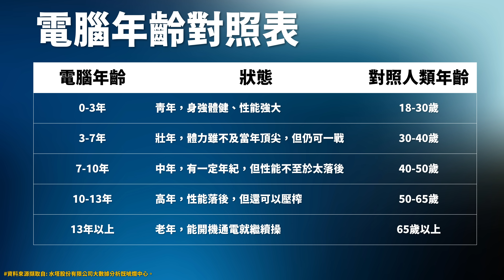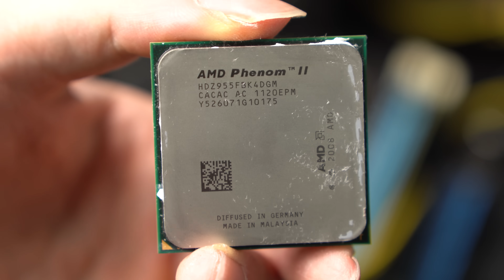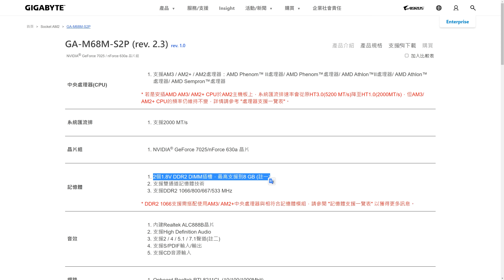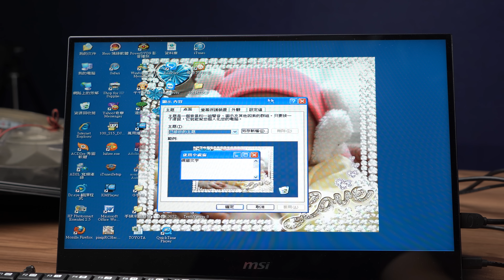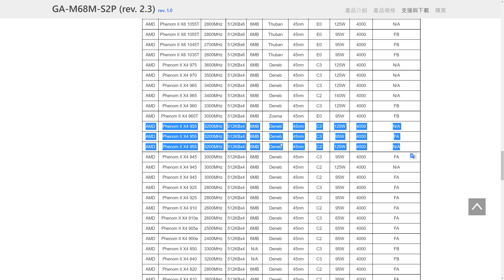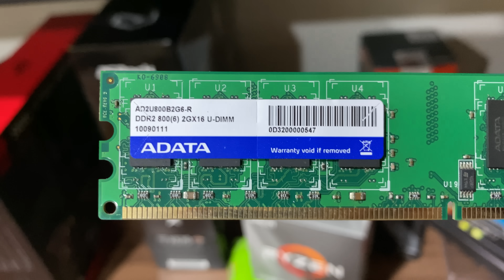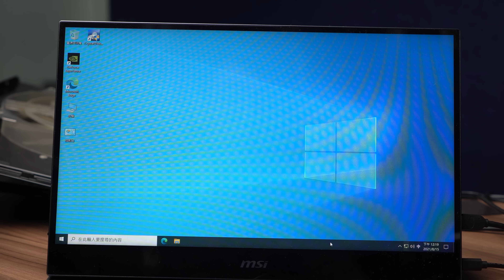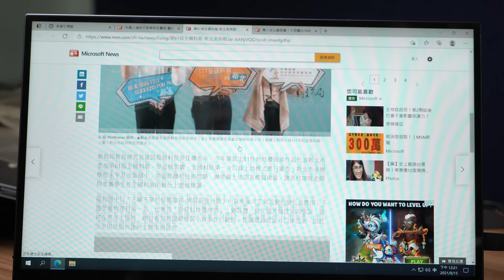【Huan】 幫朋友整理兩台老電腦! 硬體轉移、不規則花屏、無法開機糾錯